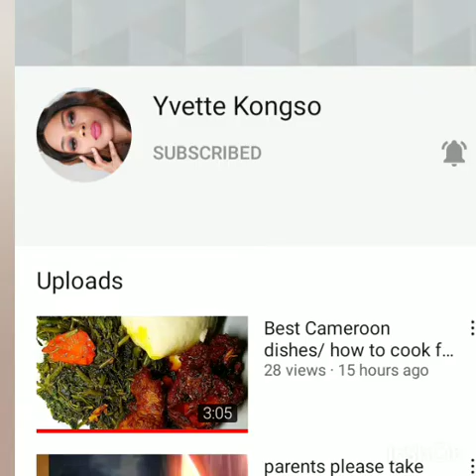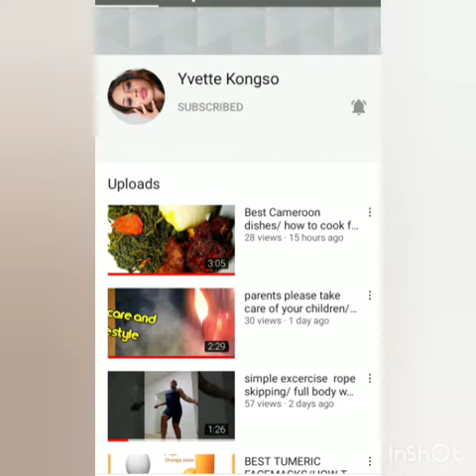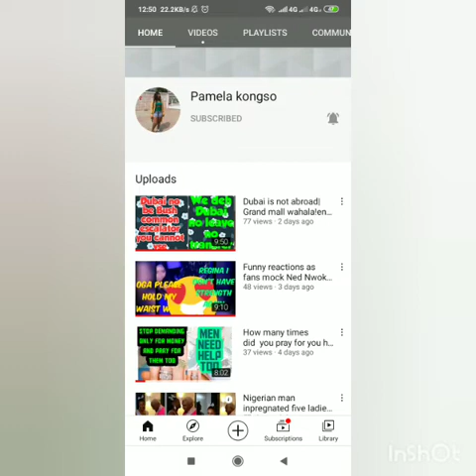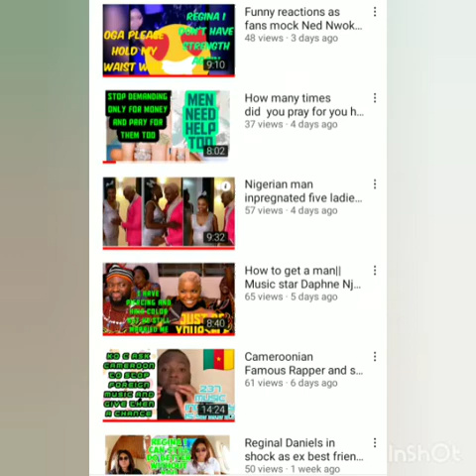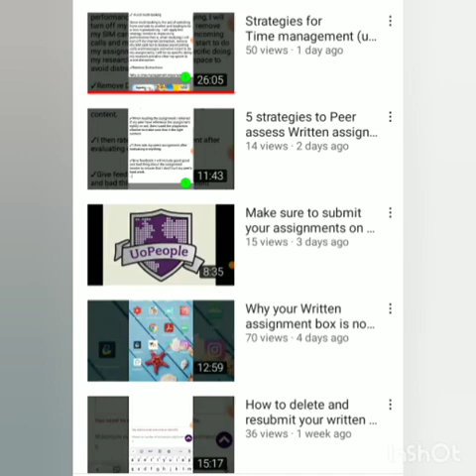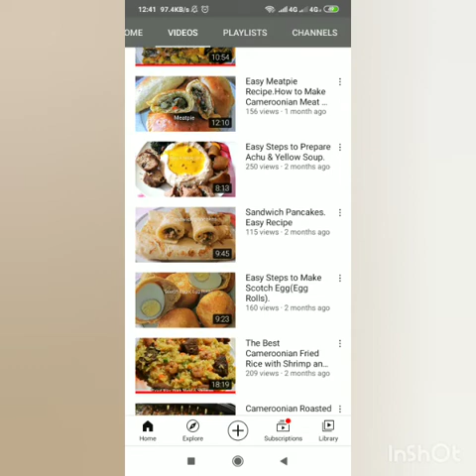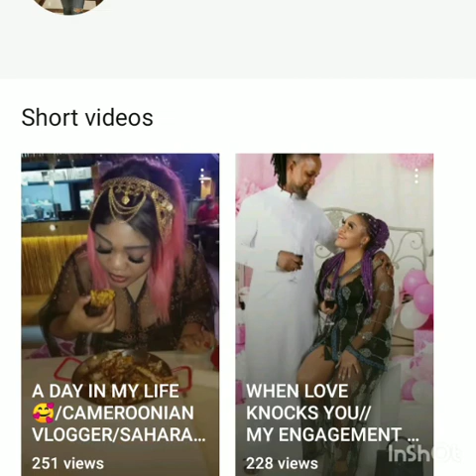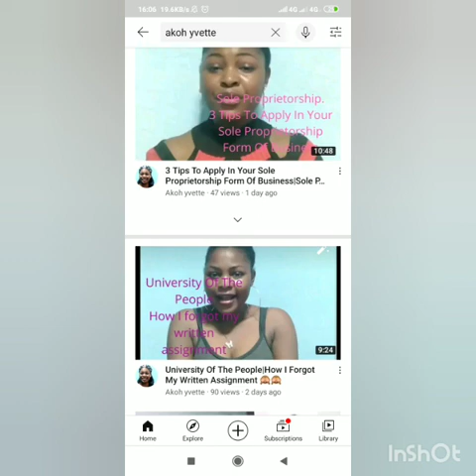Exposing Beautiful Camerooonian Yutubers Part 2|Pamela Kognso|Dopest Ciara|Joan Nfor ....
In this video, I will be exposing some Camerooonian yutubers you dnt know about ,they are doing a great job on yutube .
we have people like
_Yvette kognso
_pamela Kognso
Joan Nfor
_Nkem Lydia